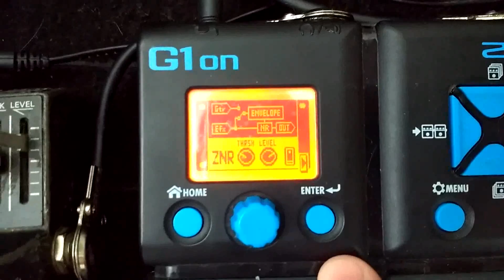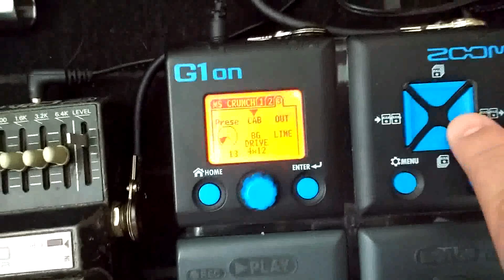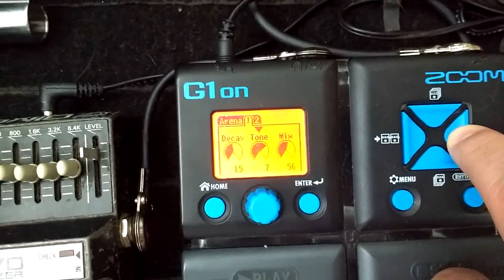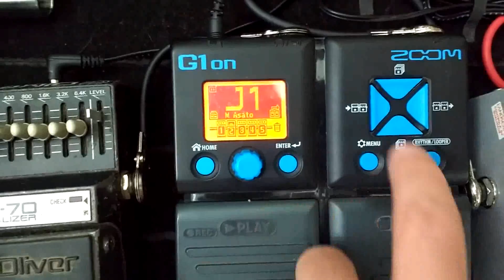ALEXANDRE ALMEIDA Ep54 ' G1on Timbre Mateus Asato'